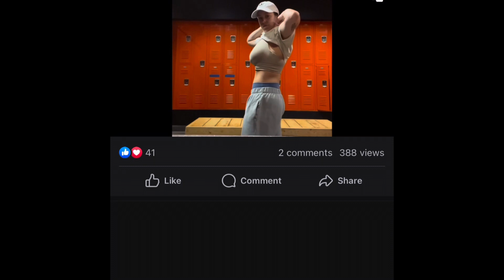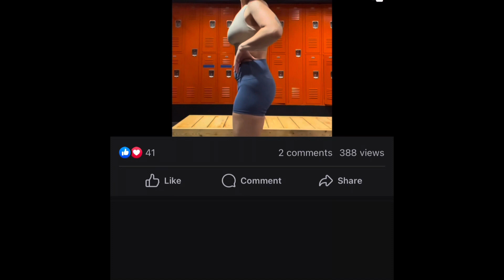IDK WHAT THIS VIDEO IS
Hey bananner bunch!

Today’s video is so random idk what to even say lol. JOIN THE BANANNER BUNCH! I love y’all and have an amazing day!

I made my thumbnail using Canva!